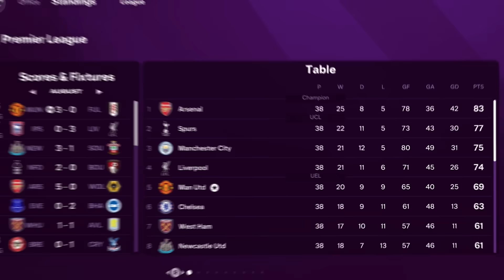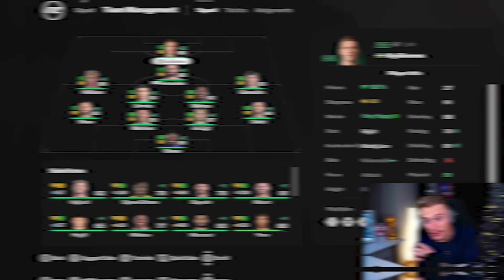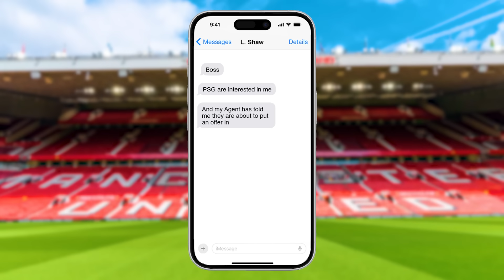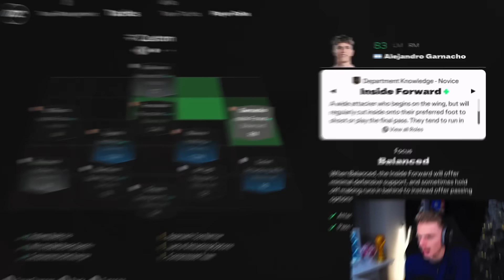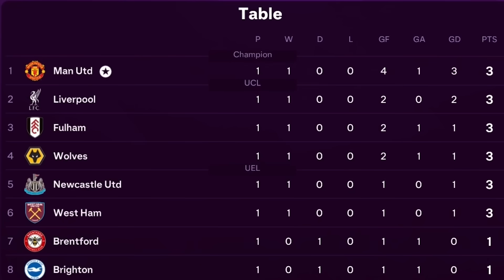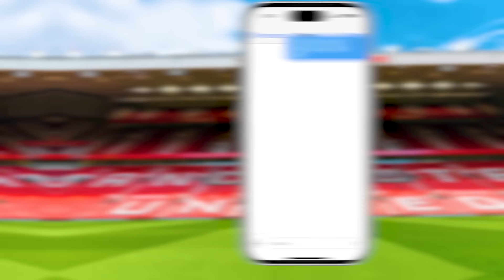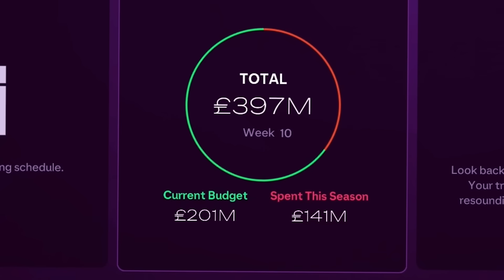NEW SEASON, New Stadium & New Kits...